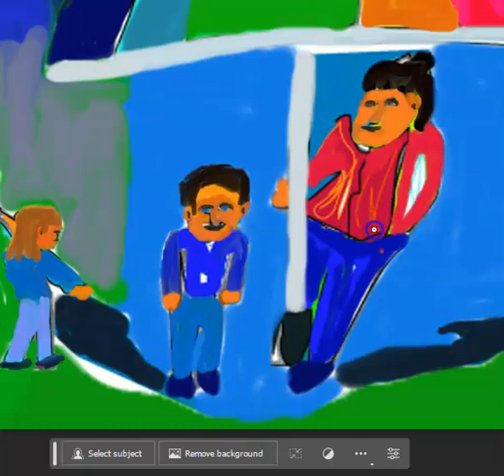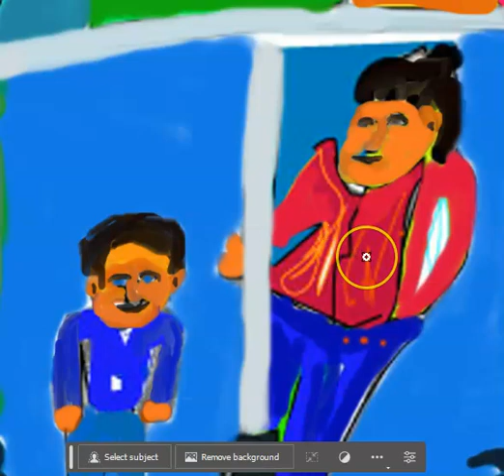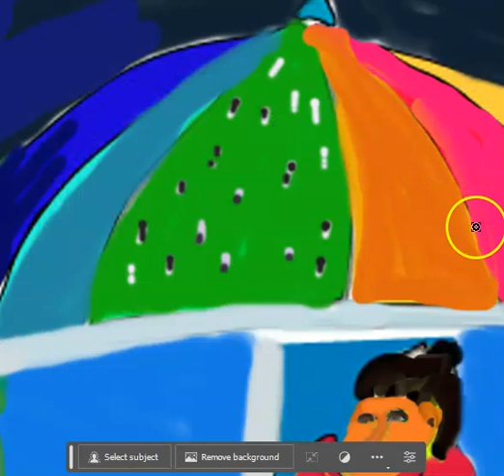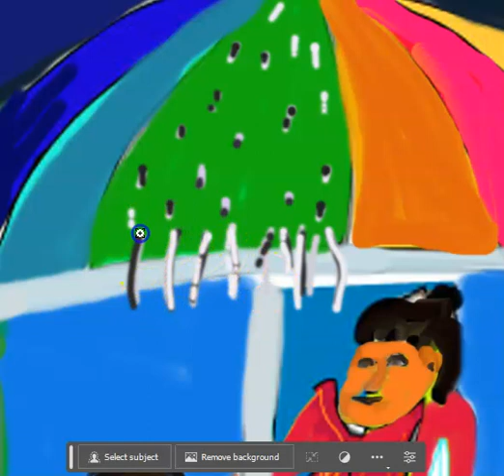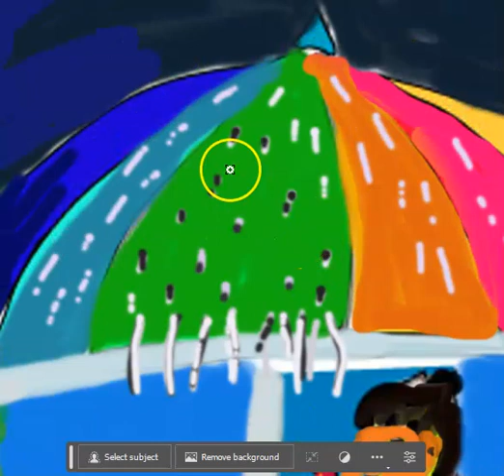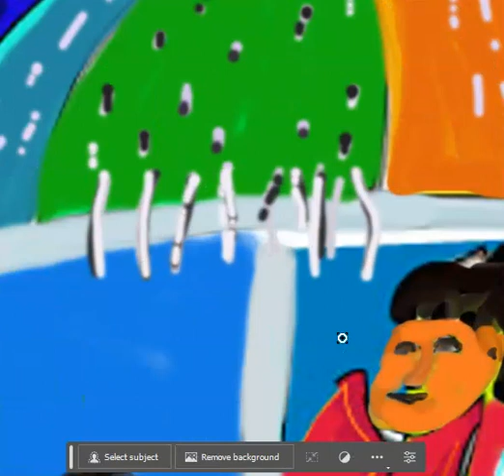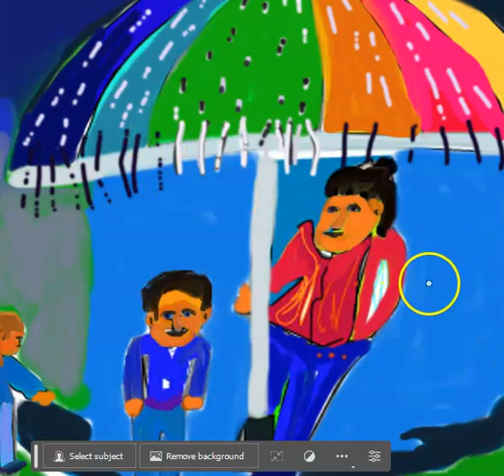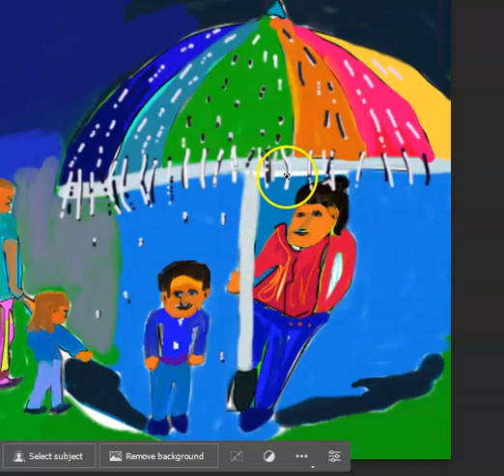Why Would We need to buy insurance?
This video talks about rain as an example of why insurance would be important.